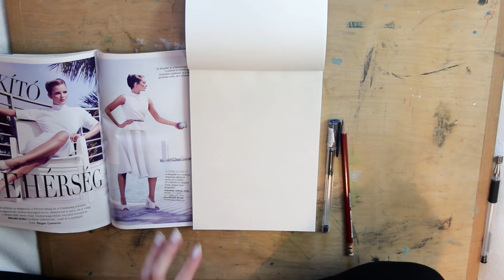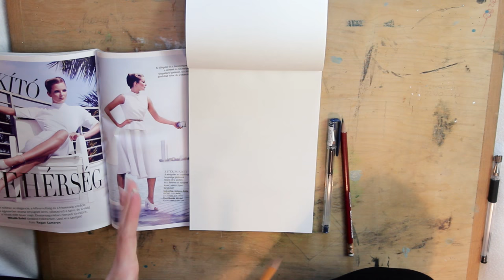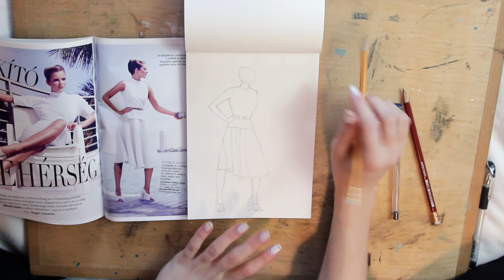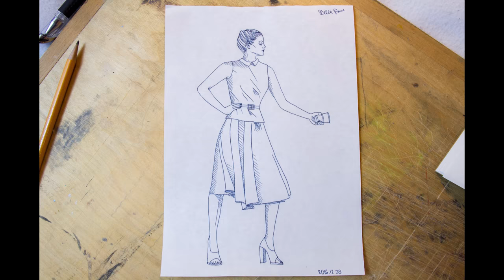Rajzolj velem - Zseléstollas rajzok | Panni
Sziasztok!
Újabb rajzos videó, yeeyy :D Ebben a "tutorialban" azt láthatjátok lépésről lépésre, hogy hogyan szoktam elkészíteni a zseléstollal készült vonalrajzaimat. Remélem, tetszeni fog ;)
Xx,
Panni

| Küldenél levelet? |